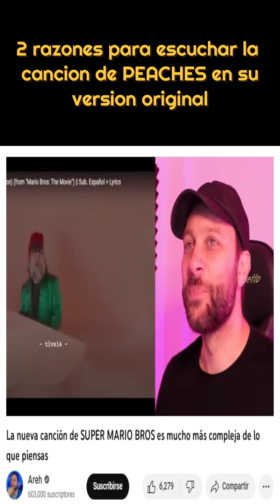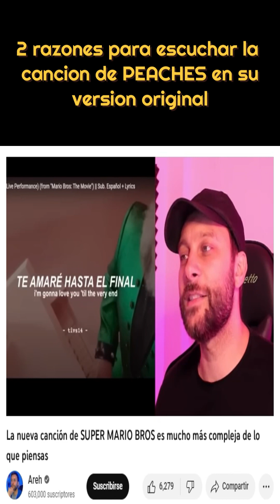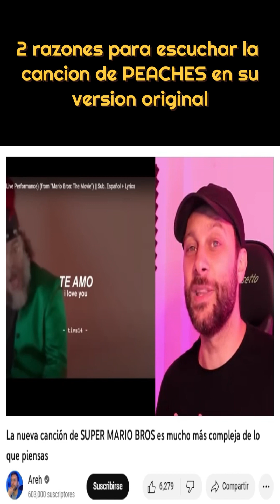Peaches: La versión original es inigualable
Análisis musical